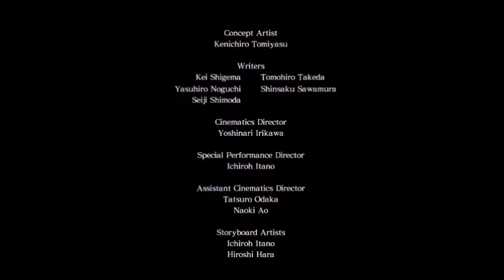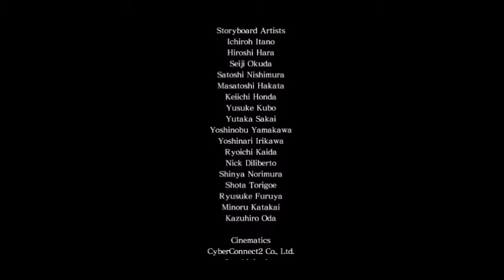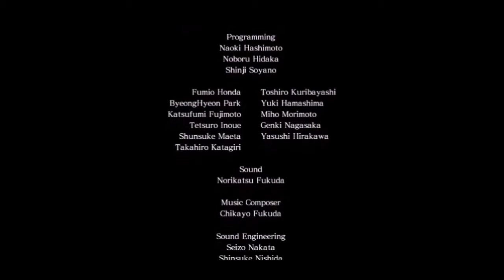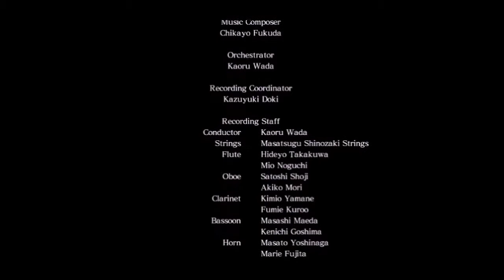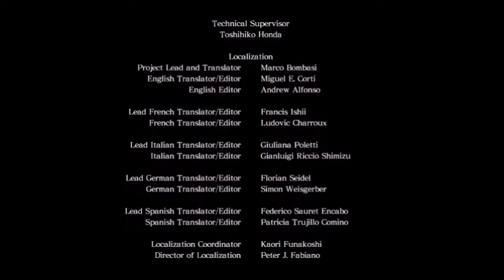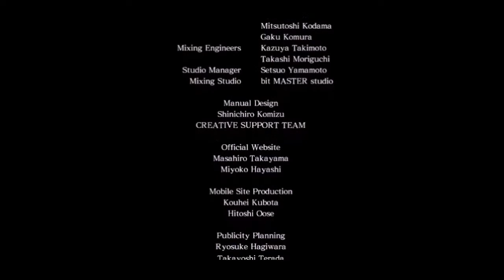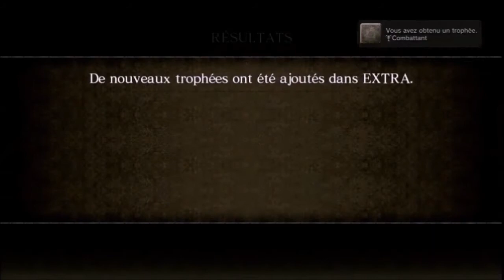Asura's Wrath: Partie 3 "Karma" Sûtra 18 "Tournure des évènements" (VOstFR)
C'est la fin Le combat ultime face à Vlitra, Asura et Yasha unis pour la paix, LOL!
Je déconne il nous encore le problème Olga.

Développeur : CyberConnect2                         Editeur : Capcom
Genre : Beat Them up/Shoot them up           Console : PS3/Xbox360
Pegi : +16                                                            Sortie : Février 2012
Difficulté :

Cryptomonnaie (Coinbase)
Bitcoin: 32q3iZ2PhQkNaUtLf8PMCnnbdBbpthF9SC
Bitcoin Cash: qz4wvxmretshzj3vrm9zy69afxkn7aguggjsc8t0qf
Ethereum: 0x6752fF54a35e96Ed9310Ed1c5c27A831b2c1E4A0
Litecoin: MKB6y5DU2nGoPqbLt5h2tNJjZo8mfPvEe5